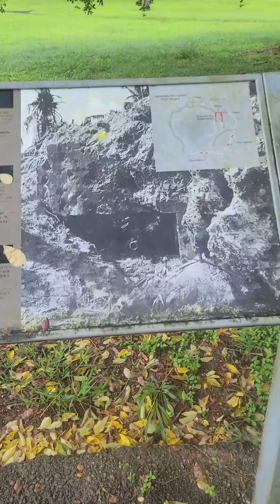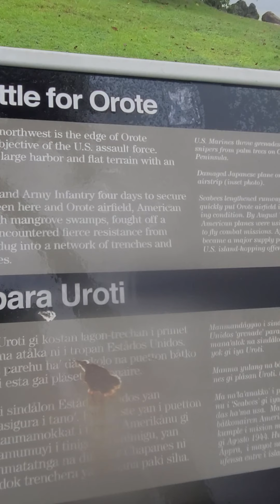Gaan Point, Guam, October 24, 2021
Gaan Point October 24, 2021